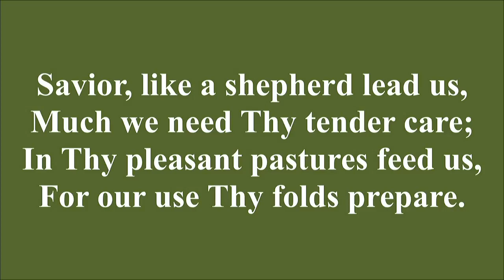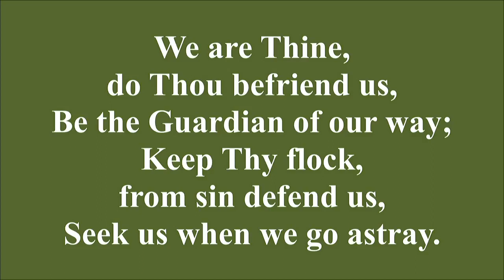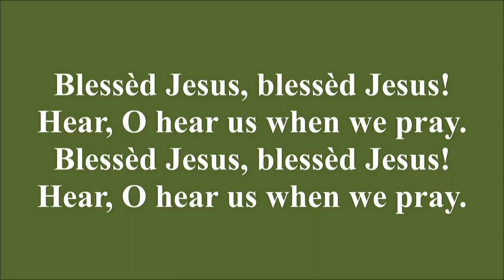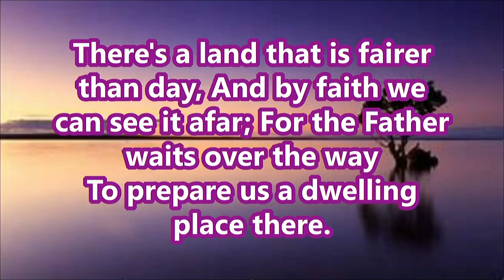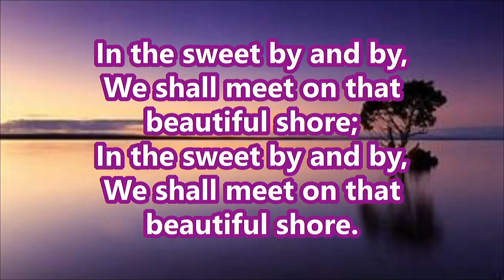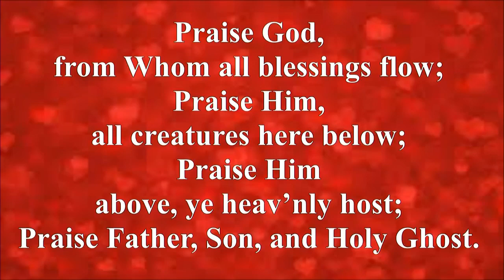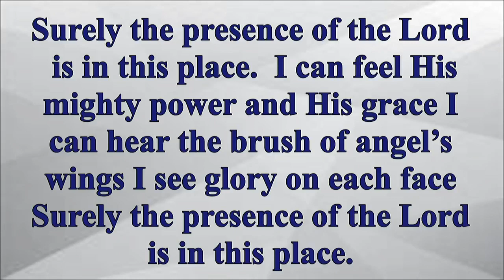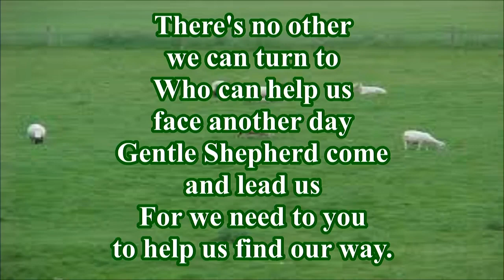The Congregational Church Full Service 2022-04-24